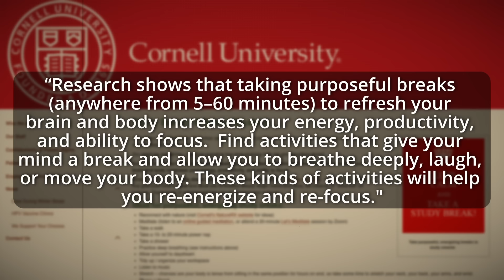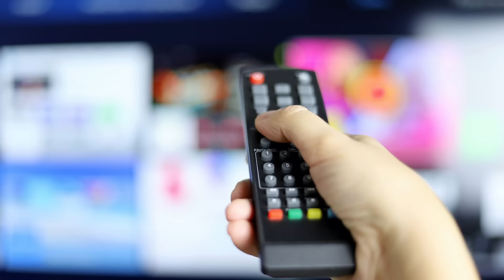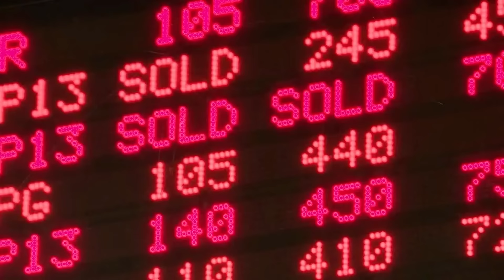Movie Intermission: Why It's Time To Bring Them Back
Movie intermissions. They used to be common for almost all movies but they went away decades ago. John breaks down why it's time to bring movie intermission back.

Mic pre-amps

Streaming Software
Wirecast Pro